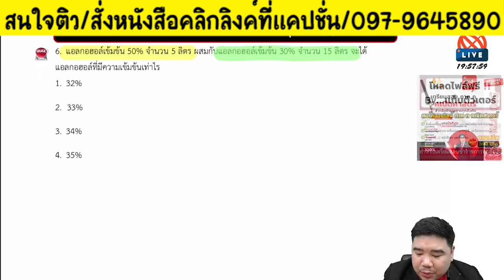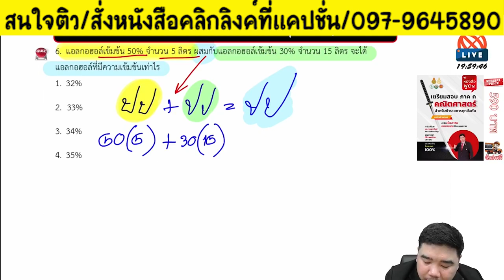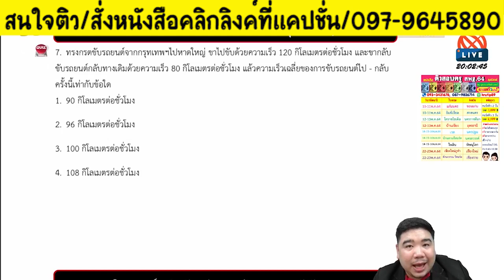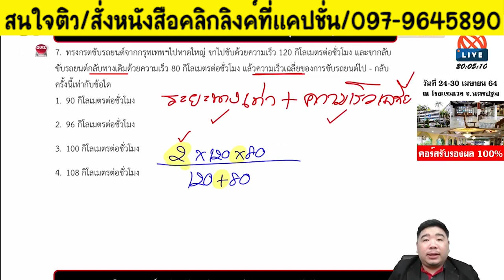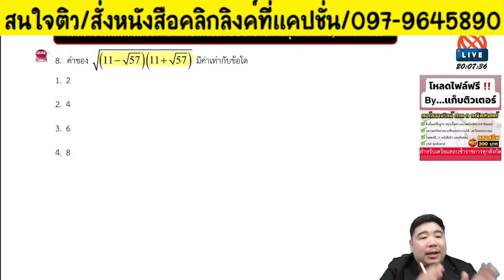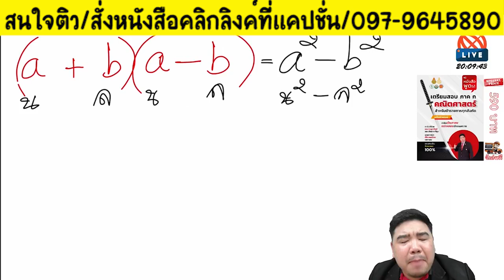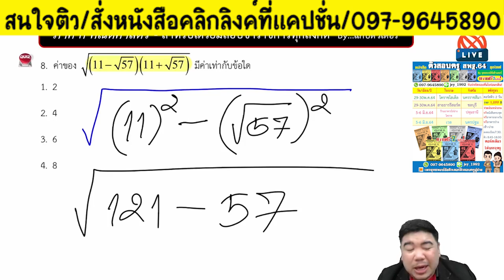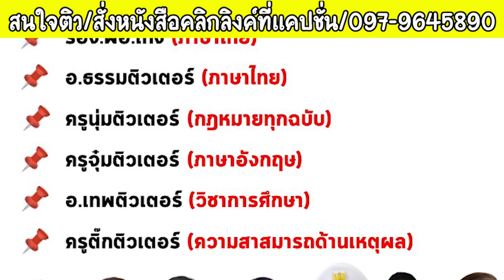📌คณิตศาสตร์ ภาค ก. อปท. สพฐ. ออกสอบทุกสนาม